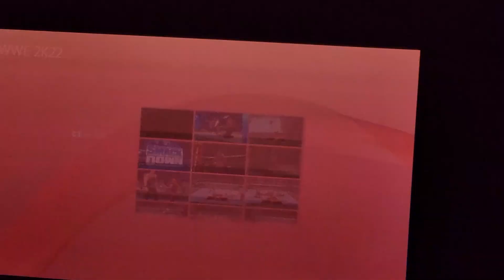alexa attacks me